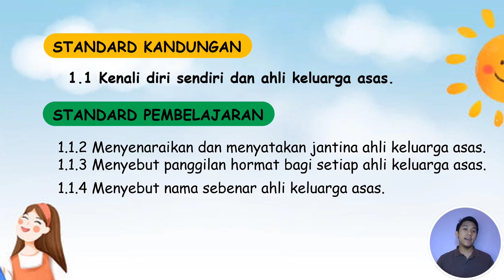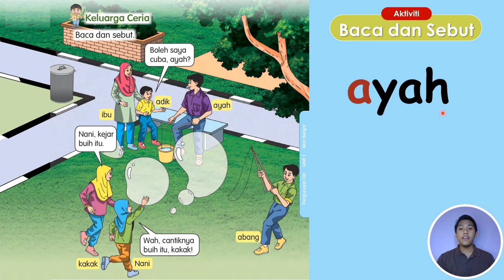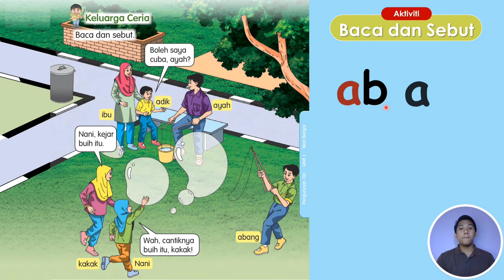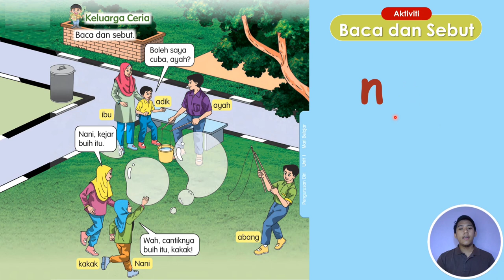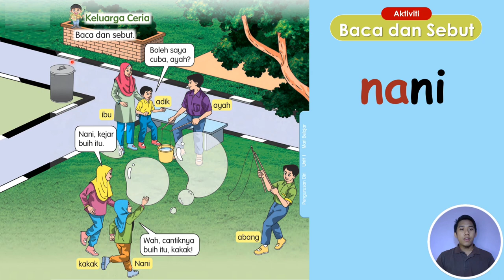Pengurusan Diri : Pendidikan Khas Tahun 2 (keluarga Ceria)